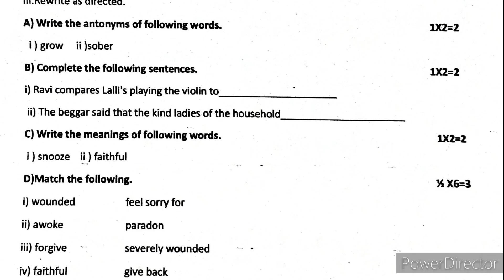7th Standard | Second Language English | FA-1 | Question Paper English FA-1